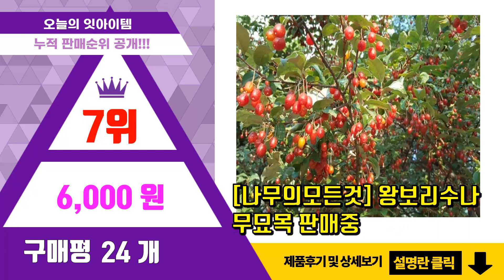보리수나무 추천 판매순위 Top10 || 가격 평점 후기 비교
❤️❤️❤️요즘 가장 많이팔린 보리수나무 추천❤️❤️❤️

[00:01]
10위. 같이가치농원 보리수나무 (왕보리수) 3년생 특묘 [4,000원]

[00:06]
9위. 보리수나무 보리수나무묘목 왕보리수나무 2년생 [6,000원]

[00:11]
8위. #[모든원예조경] 왕보리수나무 묘목 (삽목3년생) 보리수묘목 유실수 약용수   [4,500원]

[00:16]
7위. #[나무의모든것] 왕보리수나무묘목 판매중   [6,000원]

[00:21]
6위. 보리수나무 왕보리수 유실수 정원수 가림원예조경, 왕보리수나무 R3cm 결실주 [35,000원]

[00:26]
5위. #[경북농원] 왕보리수묘목.보리수나무묘목 특묘 판매중, 왕보리수나무 접목묘   [6,000원]

[00:31]
4위. 야생 토종 보리수나무 600g 직접채취 자연건조, 보리수나무600g [16,000원]

[00:36]
3위. 왕보리수나무 키1.2미터 결실주 나무 묘목 보리수나무 [25,000원]

[00:41]
2위. 목하원예조경 보리수나무 묘목 (왕보리수) 3년생 특묘 [4,000원]

[00:46]
1위. 왕 보리수나무 묘목 3년생 결실주 과실수 [40,000원]